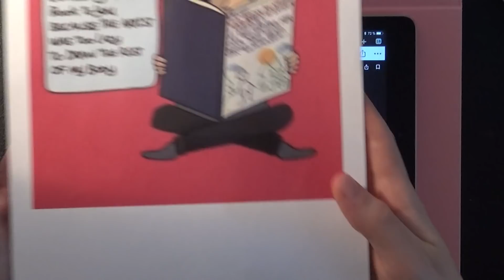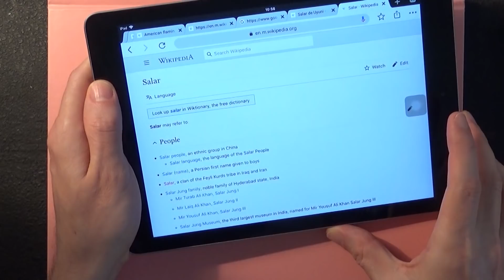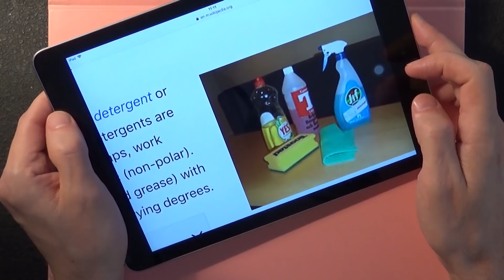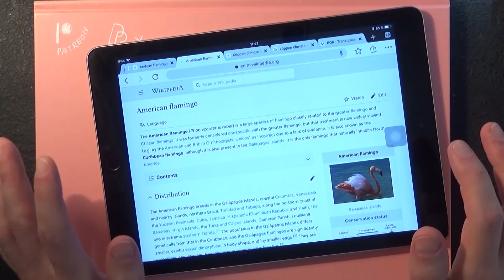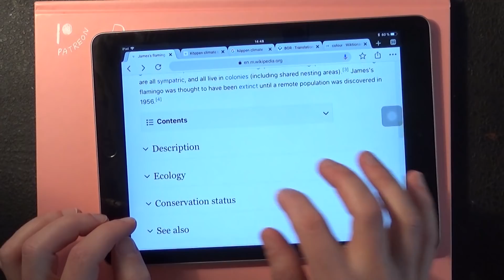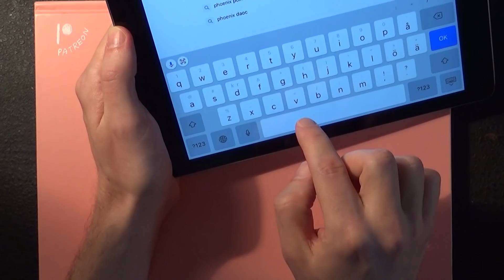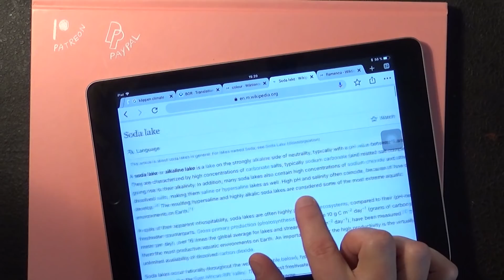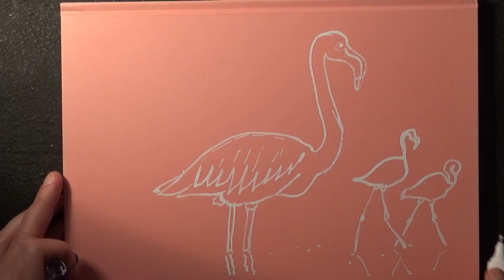ASMR 1hr Wikipedia Ramble | Flamingos and Geography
Almost 2 hours of rambling and reading about biology, linguistics, geography and chemistry, before drawing on notebook covers with a correction pen. Binaural Soft Spoken in a Swedish accent to help you focus, relax and sleep.

►Socials:
•Instagram. @asmrctica
•Twitter. @asmrctica
•TikTok. @asmrctica

Thanks!

►Links

►More Wikipedia Ramble Videos:

►Timestamps:

0:00 Intro
0:59 Hi
1:57 Shoutouts
6:28 Inspiring Nature Documentaries
9:49 What does a Salt Desert look like from space?
12:14 World’s largest Mirror - Salar de Uyuni
18:10 The Prehistoric Lake - Minchin
22:17 Salar de Uyuni pt.2
27:09 What’s Borax?
31:50 Detergents & Flux
34:09 Potash & Potassium
42:23 Alkali Metals and Salts
47:34 About Flamingos on Wikipedia
57:58 James’s Flamingo
1:05:34 Chilean flamingo
1:10:15 American Flamingo
1:14:10 Greater Flamingo
1:16:53 Where does the word Flamingo come from?
1:21:47 Flamenco
1:26:19 Global distribution of Flamingos
1:28:21 Lesser Flamingo
1:33:05 Alkali, Saponification & Bases
1:39:01 Laguna Colorada from Space
1:44:12 Drawing Flamingos on Book Covers